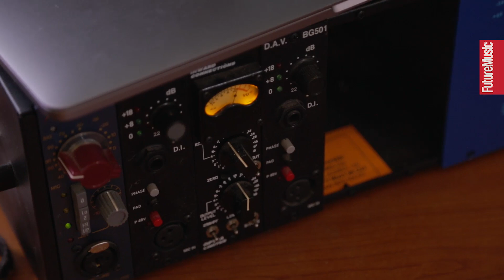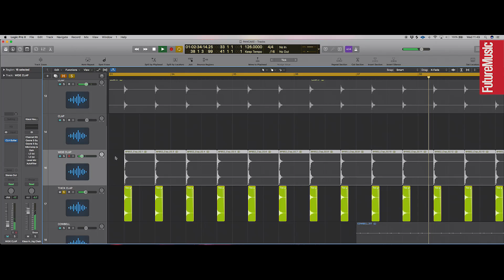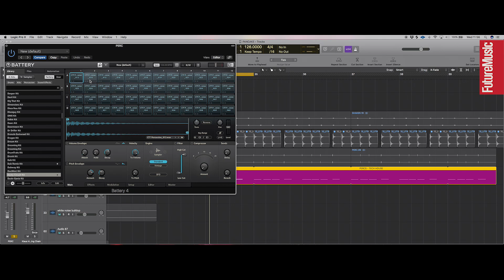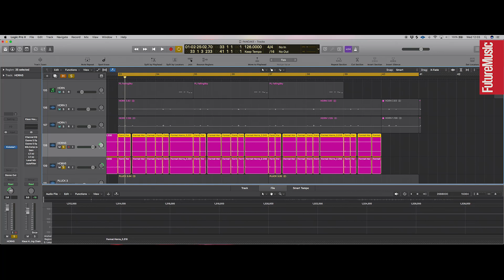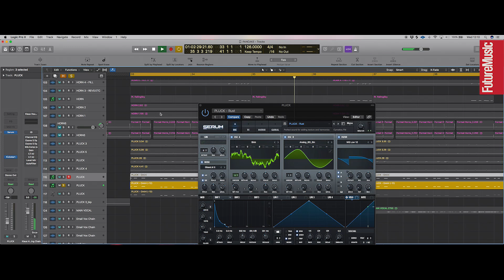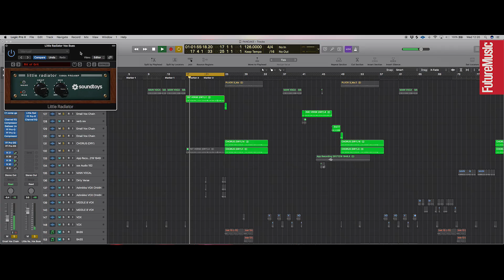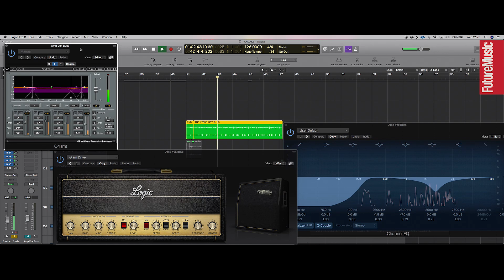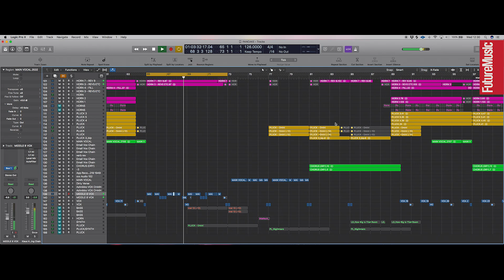Jaded on making Pancake, featuring Ashnikko – The Track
Big basslines and catchy vocals are the trademarks
of UK-based house outfit Jaded. Their radio-friendly
tracks have graced a variety of labels like Dirtybird,
Spinnin’ and Get Twisted, and they’ve remixed some
 unexpected names such as The Vamps, Hervé and
even Paul McCartney. We caught up with the trio of
 Nari, Teo and Jordan in their West London studio to discover the
production secrets behind crossover smash Pancake and discuss
how they get the most out of their featured vocalists.